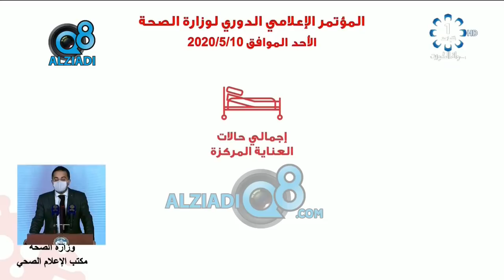وزارة الصحة الكويتية: إرتفاع عدد الوفيات بسبب فيروس كورونا إلى 58 والإصابات إلى 8,688 حالة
د. عبدالله السند المتحدث باسم وزارة الصحة الكويتية: إرتفاع عدد الوفيات بسبب فيروس كورونا إلى 58 والإصابات إلى 8,688 حالة